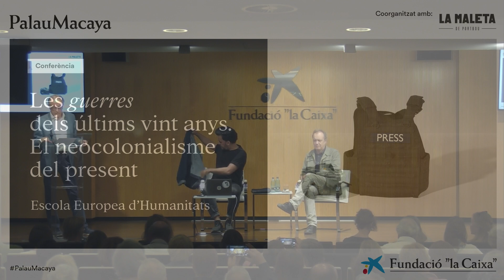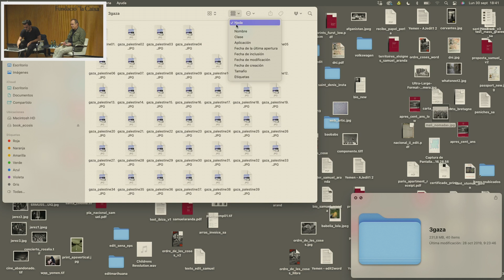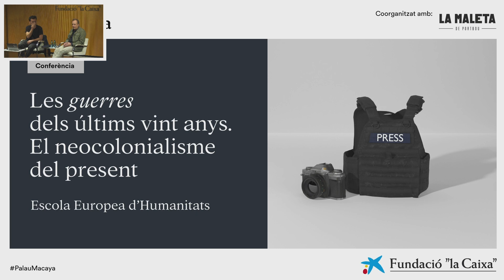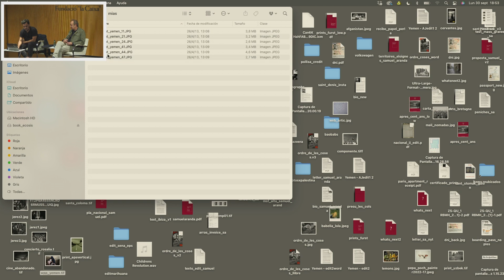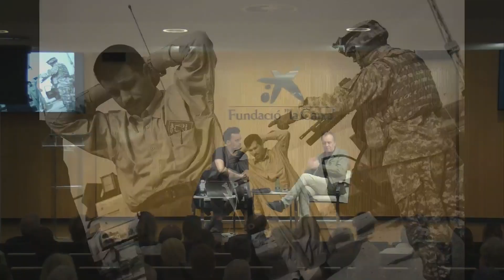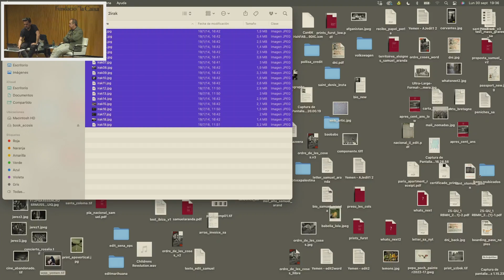Les guerres dels últims vint anys | Palau Macaya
Dins del Cicle de conferències "Reptes del futur immediat”, de l’Escola Europea d’Humanitats. Durant els últims vint anys, el món ha presenciat diversos conflictes que han deixat unes cicatrius profundes a les nacions afectades, com ara l’Iraq, Egipte, Líbia, el Iemen, Gaza, el Líban, el Congo o Nigèria. En l’arrel de la majoria d’aquestes guerres hi ha un mateix denominador comú: la intervenció occidental. El fotògraf Samuel Aranda, que ha viscut de prop tots aquests processos –alguns dels quals gairebé els hem oblidat, altres encara els tenim molt presents–, ens en parlarà des de la seva pròpia experiència i a través de les seves fotografies.

Palau Macaya: 30 de setembre de 2024